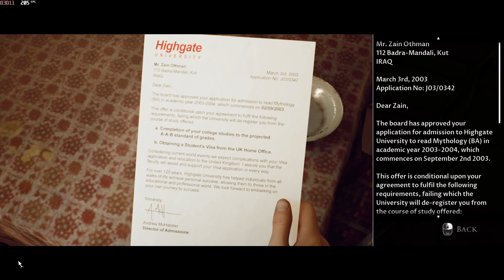THE DARK PICTURES (HOUSE OF ASHES) | Walkthrough Gameplay PART 2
THE DARK PICTURES (HOUSE OF ASHES)  Walkthrough Gameplay PART 2 Includes Campaign Missions, OST, all Choices, all Decisions, all Endings, Good Ending, Bad Ending, All Character Choices, Rachel King, Salim Othman, Eric King, Jason Kolchek, Nick Kay, Full Campaign Missions, New Gameplay and the Ending of the Single Player.

PC SPECS: 🪔

-- Kingston A400 480 GB SSD